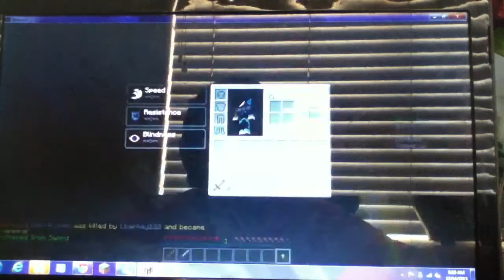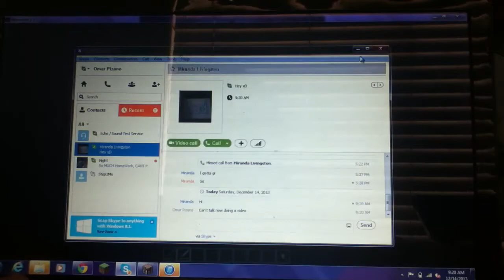Part 2 of a holiday Christmas playing VAMPIRE Z on Hypixels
Hey dudes hope you all enjoy this video because I know I will
IP: mc.hypixel.net